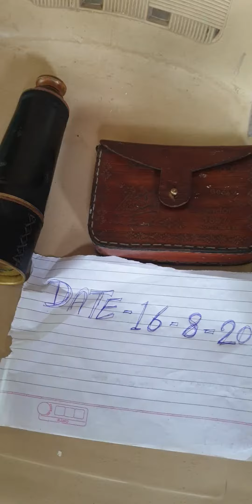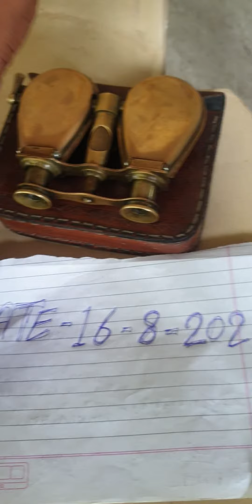magiceastindiacompanydurbin1818 India company Durbin 1818 value buyer /Rp in durbin 9685410802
Goggles testing 2 / East India company 1818

testing video

magic east india company durbin 1818

value buyer / Rp in durbin 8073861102